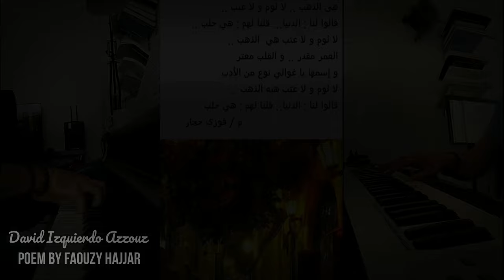David Izquierdo composes "Aleppo" (ْحَلَب) (Featuring Faouzy Hajjar)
Produced and performed by David Izquierdo Azzouz

Poem and Lyrics by Faouzy Hajjar